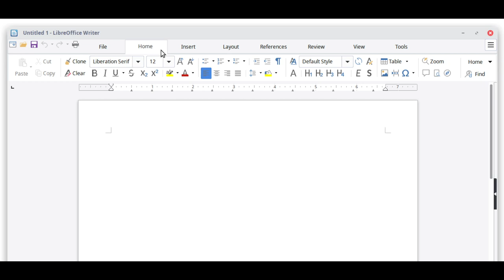Preview: new (optional!) interface coming in LibreOffice 6.2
LibreOffice 6.2 will introduce a new – but optional – user interface design called the Notebookbar. It unifies toolbars, and groups them into tabs, helping you to work faster and smarter. Check out this quick preview! (The regular user interface will still be the default.)

LibreOffice 6.2 is due to be released in early February 2019. A big thanks to our worldwide community, and ecosystem members, for making it happen!